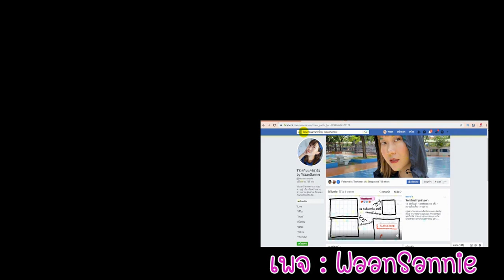ครีมซองเซเว่น Cathydoll วิตามินซี หน้าใส ลดรอยสิว 2in1 เพียง 39 บาท รีวิวหมดเปลือก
ครีมซอง Cathydoll เป็น 2 สูตรใน 1 เดียว ใช้บำรุงผิวในตอนเช้า และก่อนนอน
ซองละ 39 บาท จะดีขนาดไหน รีวิวให้หมดเปลือกเลย